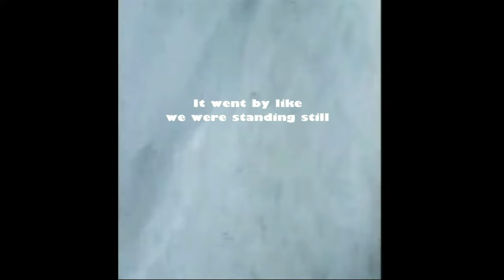Franz Schall and the ME 262: The Heroic Exploits of Franz Schall in WW2's Air Warfare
Join us in this gripping video as we delve into the remarkable story of Franz Schall and his involvement with the ME 262, the legendary jet fighter of World War II. Witness the heroic exploits of Franz Schall, a skilled pilot whose daring maneuvers in the skies shaped the course of air warfare during WW2. Learn about the ME 262's groundbreaking technology and how Schall's expertise turned the tides in numerous aerial battles. Explore rare footage and expert interviews detailing Schall's impact in WW2's challenging aerial landscape. Discover how the ME 262, piloted by Franz Schall, became a symbol of innovation and bravery. This video is a must-watch for history enthusiasts and aviation buffs alike, offering a unique insight into one of WW2's most fascinating chapters.
Welcome to Bygone Broadcasts, where history comes alive! Dive deep into short documentaries that explore the rich tapestry of European and U.S. history, as well as the captivating world of aviation. Journey with us through time as we spotlight the mightiest aircraft from various eras - be it American, German, or Soviet warplanes, or those that dominated the skies during World War 1, World War 2, the Korean War, and other major events and wars. Beyond the clouds, we touch the expanse of space, iconic battles, and legendary figures that shaped our world. Our mission is to deliver genuine, unbiased historical narratives, free from political influence.